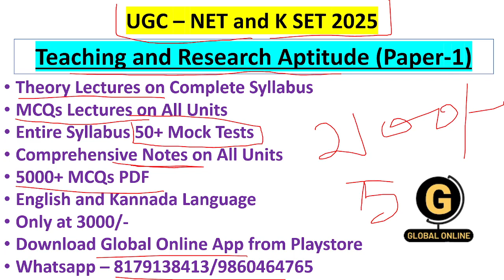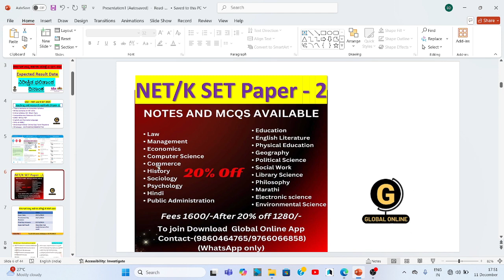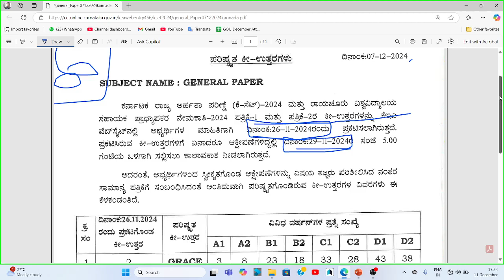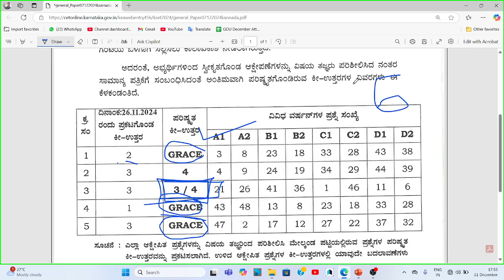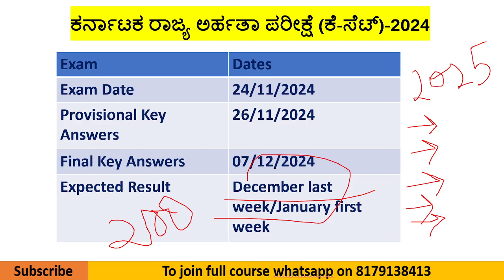K SET 2024 | Paper 1 | Expected Date of Result | ಪೇಪರ್ 1 | ಫಲಿತಾಂಶದ ನಿರೀಕ್ಷಿತ ದಿನಾಂಕ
As you all know Paper 1 plays an important role in qualifying K SET. Paper 1 will have 50 MCQs for 100 marks. It is easy to qualify by scoring more marks in paper 1.
Global Online Kannada has started a comprehensive course on paper I, Teaching and Research Aptitude for Karnataka State Eligibility Test 2022.
You can increase your level of preparation by joining our comprehensive course.
Live Classes
Whole syllabus notes
Practice MCQs SET
Previous year mcqs with explanation.
1000 MCQs pdf.

The entire course is available at just 2000/-.
To enroll to this comprehensive course you can download Global Online University app from playstore and select KSET Paper 1 category otherwise you can also contact on , whatsapp on .

ಹಲೋ ಸ್ನೇಹಿತರೇ ಗ್ಲೋಬಲ್ ಆನ್‌ಲೈನ್ ಕನ್ನಡಕ್ಕೆ ಸುಸ್ವಾಗತ. ಈ ವೀಡಿಯೊದಲ್ಲಿ ನಾವು ಟೀಚಿಂಗ್ ಆಪ್ಟಿಟ್ಯೂಡ್ ಕುರಿತು mcqs ಅನ್ನು ಚರ್ಚಿಸಲಿದ್ದೇವೆ.
ನಿಮಗೆಲ್ಲರಿಗೂ ತಿಳಿದಿರುವಂತೆ K SET ಅರ್ಹತೆ ಪಡೆಯುವಲ್ಲಿ ಪೇಪರ್ 1 ಪ್ರಮುಖ ಪಾತ್ರ ವಹಿಸುತ್ತದೆ. ಪೇಪರ್ 1 100 ಅಂಕಗಳಿಗೆ 50 MCQ ಗಳನ್ನು ಹೊಂದಿರುತ್ತದೆ. ಪತ್ರಿಕೆ 1 ರಲ್ಲಿ ಹೆಚ್ಚು ಅಂಕಗಳನ್ನು ಗಳಿಸುವ ಮೂಲಕ ಅರ್ಹತೆ ಪಡೆಯುವುದು ಸುಲಭ.
ಗ್ಲೋಬಲ್ ಆನ್‌ಲೈನ್ ಕನ್ನಡವು ಕರ್ನಾಟಕ ರಾಜ್ಯ ಅರ್ಹತಾ ಪರೀಕ್ಷೆ 2022 ಗಾಗಿ ಪೇಪರ್ I, ಬೋಧನೆ ಮತ್ತು ಸಂಶೋಧನಾ ಆಪ್ಟಿಟ್ಯೂಡ್ ಕುರಿತು ಸಮಗ್ರ ಕೋರ್ಸ್ ಅನ್ನು ಪ್ರಾರಂಭಿಸಿದೆ.
ನಮ್ಮ ಸಮಗ್ರ ಕೋರ್ಸ್‌ಗೆ ಸೇರುವ ಮೂಲಕ ನೀವು ನಿಮ್ಮ ತಯಾರಿಯ ಮಟ್ಟವನ್ನು ಹೆಚ್ಚಿಸಬಹುದು.
ಲೈವ್ ತರಗತಿಗಳು
ಸಂಪೂರ್ಣ ಪಠ್ಯಕ್ರಮದ ಟಿಪ್ಪಣಿಗಳು
MCQs SET ಅನ್ನು ಅಭ್ಯಾಸ ಮಾಡಿ
ವಿವರಣೆಯೊಂದಿಗೆ ಹಿಂದಿನ ವರ್ಷದ mcqs.
1000 MCQs pdf.
50+ ಅಣಕು ಪರೀಕ್ಷೆಗಳು
ಟಿಪ್ಪಣಿಗಳು ಮತ್ತು ಪರೀಕ್ಷಾ ಸರಣಿಗಳು ಇಂಗ್ಲಿಷ್ ಮತ್ತು ಕನ್ನಡದಲ್ಲಿ ಇರುತ್ತವೆ

ಸಂಪೂರ್ಣ ಕೋರ್ಸ್ ಕೇವಲ 2000/- ನಲ್ಲಿ ಲಭ್ಯವಿದೆ.
ಈ ಸಮಗ್ರ ಕೋರ್ಸ್‌ಗೆ ದಾಖಲಾಗಲು ನೀವು ಪ್ಲೇಸ್ಟೋರ್‌ನಿಂದ ಗ್ಲೋಬಲ್ ಆನ್‌ಲೈನ್ ಯೂನಿವರ್ಸಿಟಿ ಅಪ್ಲಿಕೇಶನ್ ಅನ್ನು ಡೌನ್‌ಲೋಡ್ ಮಾಡಬಹುದು ಮತ್ತು ಕೆಎಸ್‌ಇಟಿ ಪೇಪರ್ 1 ವರ್ಗವನ್ನು ಆಯ್ಕೆ ಮಾಡಿ ಇಲ್ಲದಿದ್ದರೆ ನೀವು 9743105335, ವಾಟ್ಸಾಪ್ 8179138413 ನಲ್ಲಿ ಸಂಪರ್ಕಿಸಬಹುದು.
ನಿಮ್ಮ ಗುರಿಯನ್ನು ತಲುಪಲು ಒಂದು ಹೆಜ್ಜೆ ಮುಂದಿಡಿ.
ಚಂದಾದಾರರಾಗಿ ಮತ್ತು ತ್ವರಿತವಾಗಿ ಸೇರಿಕೊಳ್ಳಿ.
ನಿಮಗೆ ಒಳ್ಳೆಯದಾಗಲಿ.